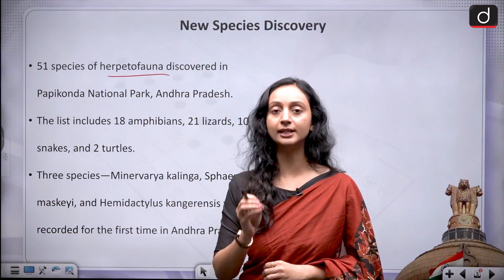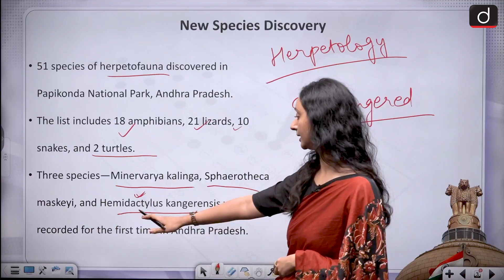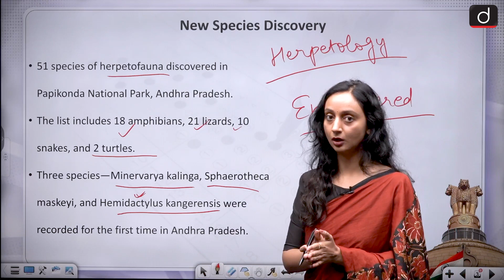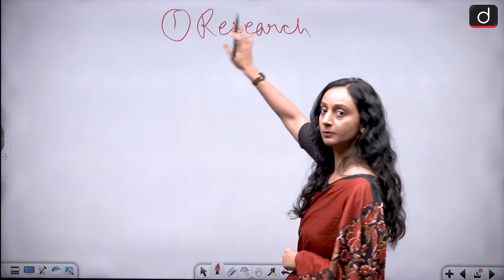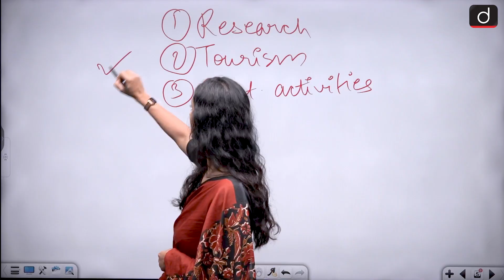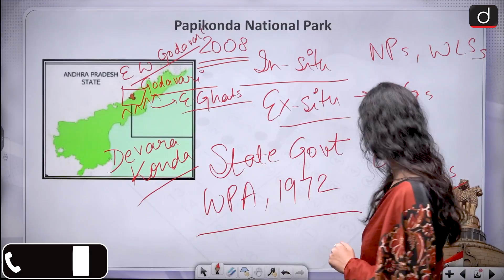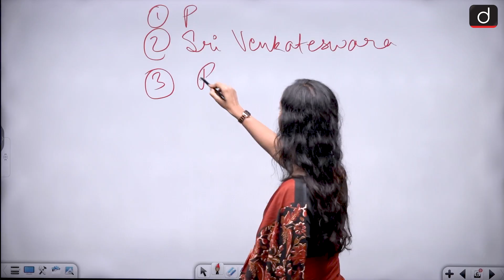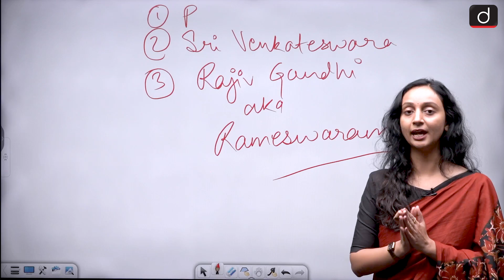Herpetofauna Species Documented | Papikonda National Park | Latest Update | Drishti IAS English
A recent study in Papikonda National Park, located in the Eastern Ghats of Andhra Pradesh, documented 51 species of herpetofauna, including amphibians, reptiles, and lizards. The findings are significant as they highlight previously undocumented species and provide vital data for conservation efforts. Notably, three species, Minervarya kalinga, Sphaerotheca maskeyi, and Hemidactylus kangerensis, were reported for the first time in Andhra Pradesh. The study revealed that 46 species fall under the Least Concern category, while species like Hemidactylus kangerensis are classified as Endangered. The study underlines the importance of conserving these species, as the Eastern Ghats face multiple threats such as habitat loss, fragmentation, and climate change.
Dear Viewers,